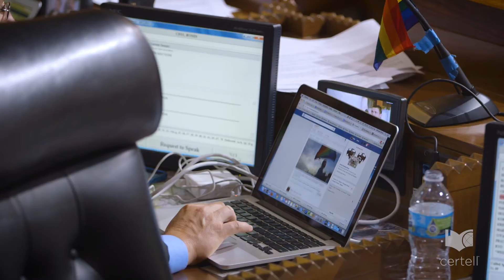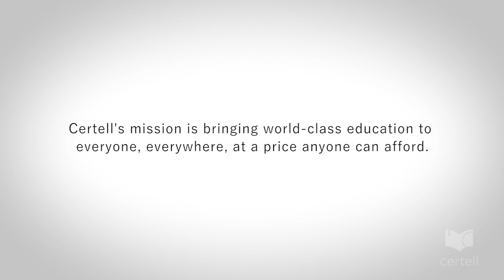Is Self Government Possible?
Are people able to govern themselves through institutions created by a Constitution that they wrote?